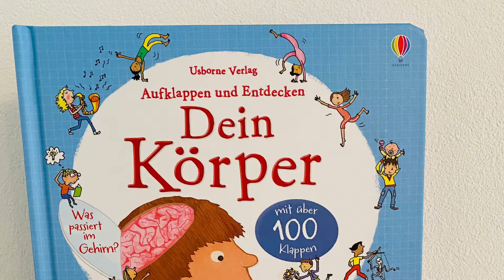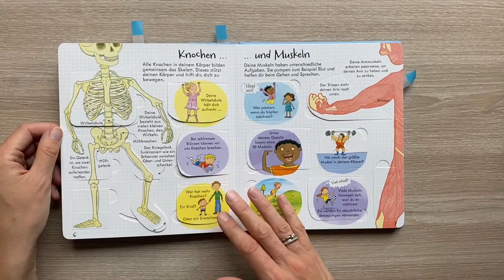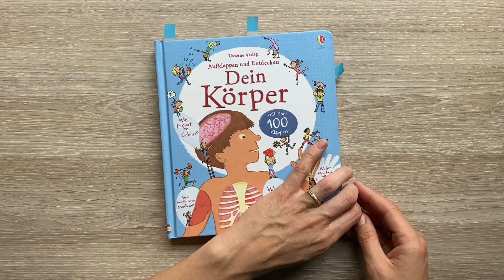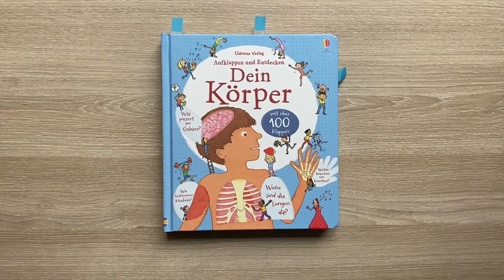Dein Körper Sachbuch/ Kinderbuch/ Bilderbuch/ Aufklappen und Entdecken/ Spielerisch Lernen/ Wissen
Dein Körper
Verlag:  Usborne Verlag
Seitenzahl: 14 dickere Seiten
Preis:  10,95 €
Altersempfehlung: 3 - 6 Jahre